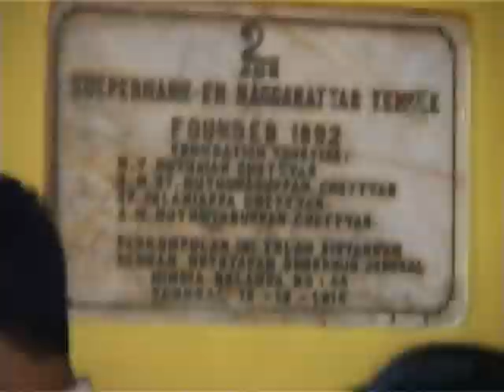Perayaan Thaipusam Dewa Murugan Diarak Keliling Kota Medan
UPACARA  INI MENJADI SANGAT SPESIAL BAGI UMAT HINDU/ KARENA  PERAYAAN THAIPUSAM KALI INI DEWA MURUGAN DIKELUARKAN DARI KUIL UNTUK DIARAK KELILING KOTA// SETELAH 40 TAHUN LAMANYA RITUAL MEMBAWA KERETA KENCANA INI TIDAK DILAKUKAN DENGAN ALASAN KEKURANGAN TENAGA//

PERAYAAN THAIPUSAM INI DILAKSANAKAN DI KUIL SHRI SUBRAMANIAM NAGARATTAR JALAN KEJAKSAAN MEDAN// SEBELUM DEWA MURUGAN ATAU MURGA YANG TELAH BERHASIL MENGALAHKAN ADHARMA ATAU KEJAHATAN MENJADI DHARMA ATAU KEBAIKAN DAN MERUPAKAN SIMBOL DALAM PERAYAAN THAIPUSAM DIARAK KELUAR// JEMAAH MEMBUAT ARAK-ARAKAN DENGAN MENGUSUNG DEWA MURGA DALAM TANDU// ARAK-ARAKAN MENGELILINGI KUIL INI DILAKUKAN SELAMA TIGA KALI//

 ARAK-ARAKAN INI MENJADI SIMBOL PEMUJAAN TERHADAP SOSOK DEWA MURGA DAN SEKALIGUS JUGA MENJUNJUNG TINGGI NILAI-NILAI YANG DIAJARKANNYA//

 PERAYAAN THAIPUSAM INI DILAKUKAN SETAHUN SEKALI YANG DIRAYAKAN DI SELURUH DUNIA// RITUAL THAIPUSAM ADA PADA BULAN THAI ATAU DIKENAL DENGAN ISTILAH THAIMADAM// WAKTUNYA JATUH SETIAP PERTENGAHAN JANUARI SAMPAI PERTENGAHAN FEBRUARI DAN PADA SETIAP TAHUN//

 DALAM PERAYAAN INI/ DEWA HARUS DIBAWA KELILING// KALAU DI KUIL INI/ MEMANG SUDAH 40 TAHUN KITA TIDAK MEMBAWANYA KELILING KOTA MEDAN KARENA KEKURANGAN TENAGA DAN TEKNIS//

UNTUK LINTASAN KERETA KENCANA MEMBAWA DEWA MURGA INI DIARAK DARI JALAN KEJAKSAAN/ JALAN S PARMAN/ JALAN TEUKU UMAR/ ZAINUL ARIFIN/ JALAN S PARMAN DAN KEMBALI LAGI KE KUIL// UNTUK YANG MEMBAWA KERETA KENCANA NANTINYA ADA SEKITAR 20 ORANG DAN SIAPA SAJA BOLEH IKUT MEMBAWA KERETA JIKA MEMANG MELIKI NAZAR//

KALAU DULU KERETA KENCANA INI KAN DIBAWA LEMBU/ TAPI KALAU SEKARANG ITU TIDAK MUNGKIN LAGI JADI DIGANTI ORANG YANG RATA-RATA JEMAAH DI KUIL INI// KERETA KENCANA LANGSUNG DIDATANGKAN DARI INDIA DAN DI SAMPING DEWA NI ADA 32 PATUNG YANG MERUPAKAN PENGAWAL DEWA MURGA//

PERAYAAN THAIPUSAM INI JUGA MEMBUKTIKAN KALAU KOTA MEDAN MEMILIKI BERBAGAI AGAMA DAN SUKU NAMUN TETAP DAPAT MENYATU. APALAGI DENGAN INI JUGA DIHARAPKAN SEBAGAI DAYA TARIK PARIWISATA DI KOTA MEDAN//